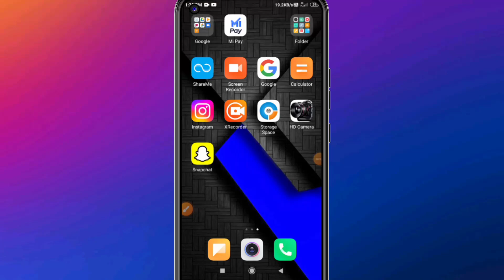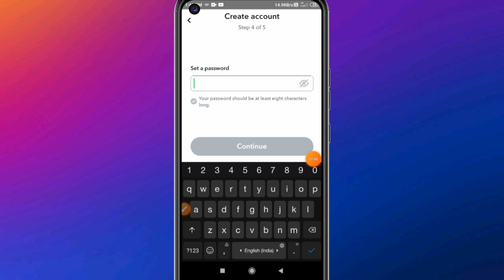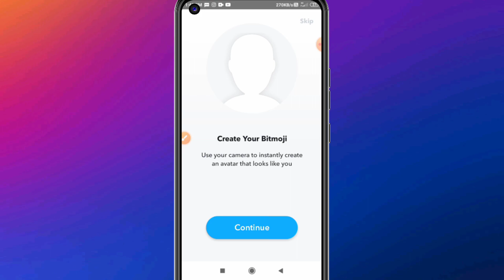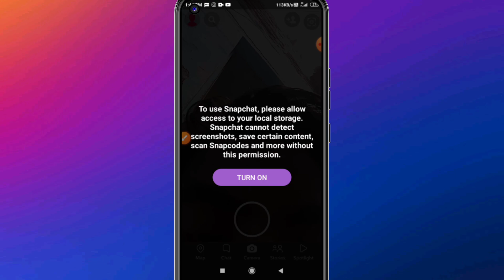Snapchat ki id kaise banaye new l how to create snapchat account l snapchat id kaise banaye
Snapchat account kaise banaya jata hai l snapchat id kaise create kare

hello friends aaj ki es video me hum aapko batayenge ki snapchat ki new id kaise banate hai

snapchat account kaise banate hai
snapchat id kaise banaye
snapchat ki id kaise banaya jata hai
snapchat id kaise create kare
snapchat account kaise banaye
snapchat ki new id kaise banaya jata hai
how to create snapchat account
how to create snapchat
how to make snapchat account
how to make new snapchat id
how to create snapchat new account
snapchat par account kaise banaye
snapchat ki id kaise banate hain
snapchat id kaise banaye new
snapchat puraane id kaise chalaye
snapchat kaise chalaye